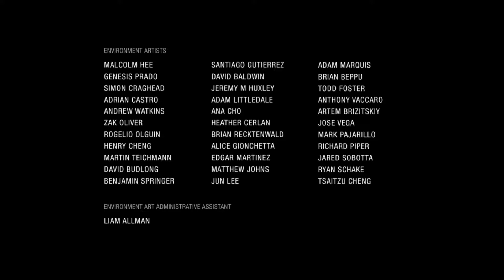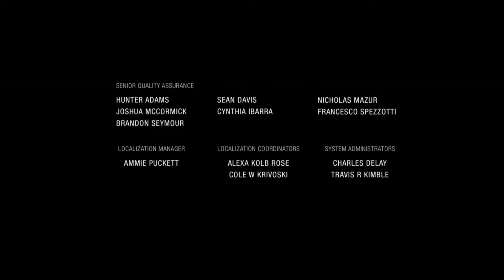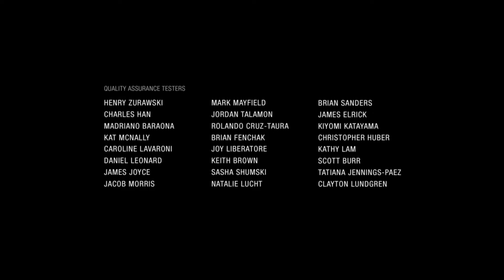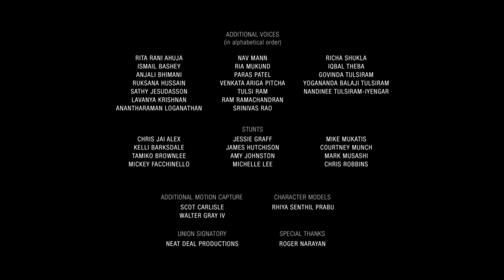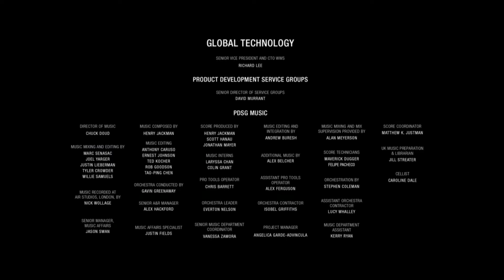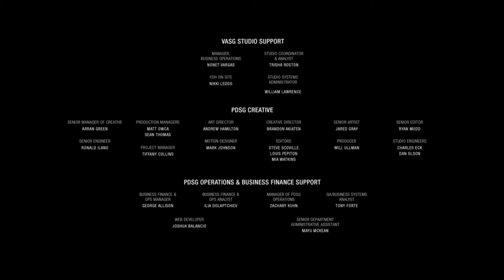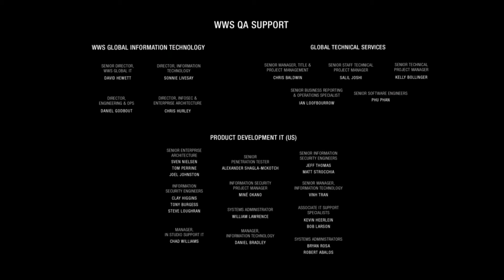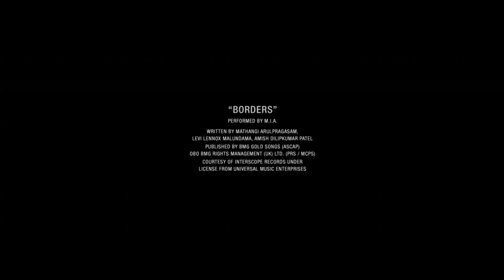Uncharted The Lost Legacy Chapitre 9 : Échos du Passé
Asav va faire péter une bombe dans la ville et c'est pas vraiment un truc super sympa, alors pour une fois on va aller jouer les héros et l'empêcher de réussir son coup. ^^